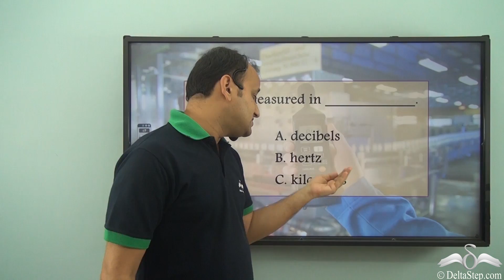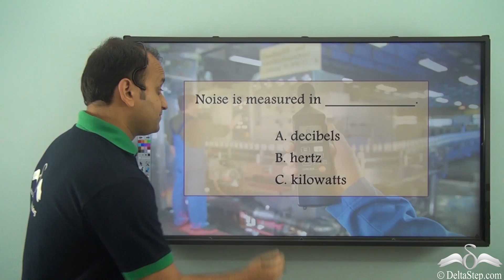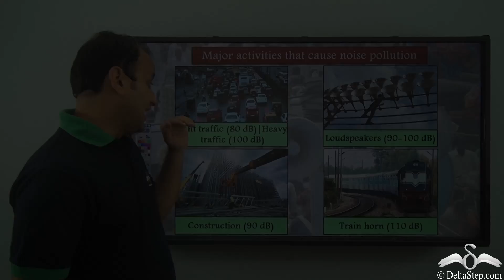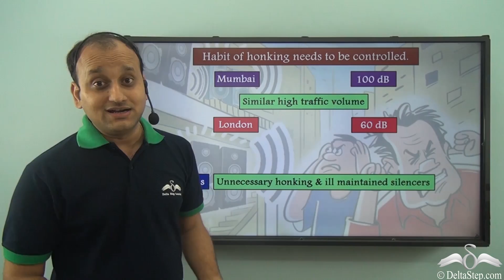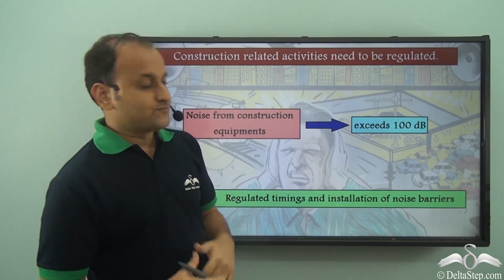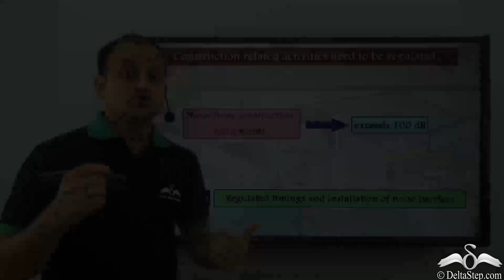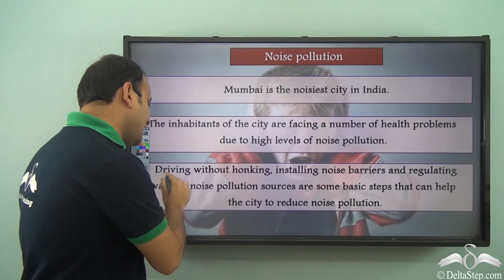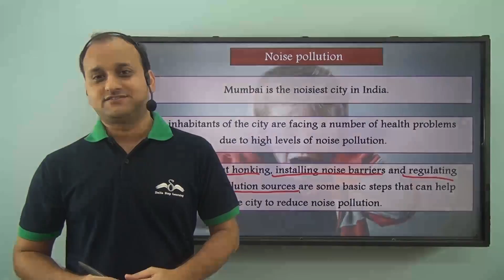Case studies on noise pollution